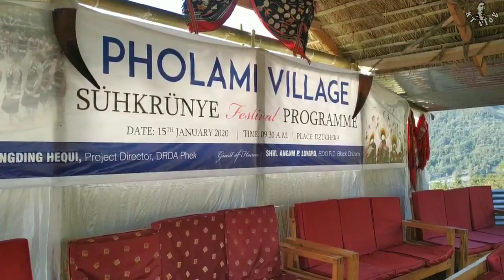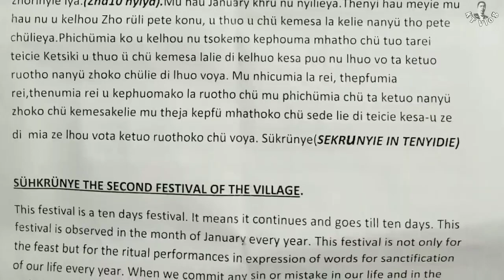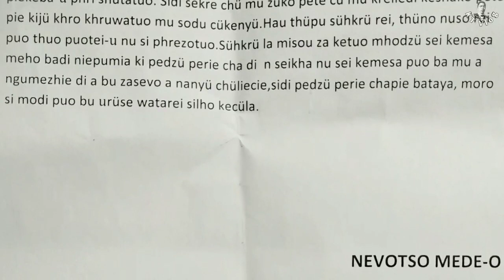Sühkrünye Festival|Pholami village